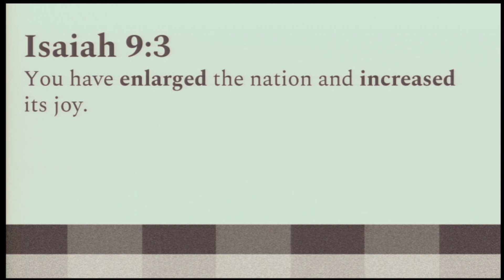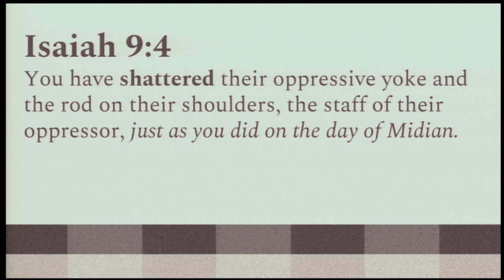Great Light, Variegated Victory | The Gift of a Sign | Pastor Josh Smith